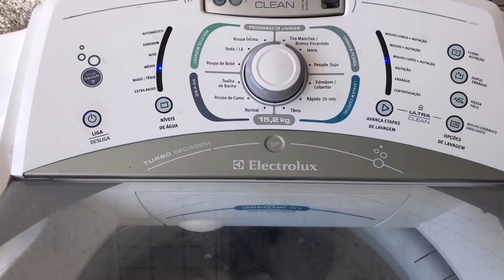lavadora electrolux lbu15